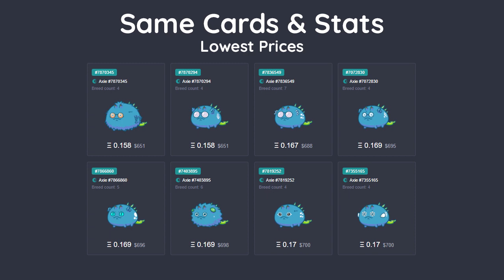Top 3 Best Teams Axie Infinity PVP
In this video we've compiled 3 of the best current builds for Axie Infinity PVP.
These builds were taken from the top 100 of the current Axie rankings.

We put the current prices of axies with the same cards, and with the same stats too! These teams are very competitive and will definitely guarantee you a good ranking.

[00:00] Team #1 Stats
[00:56] Team #1 Match
[04:11] Team #2 Stats
[05:05] Team #2 Match
[08:56] Team #3 Stats
[09:49] Team #3 Match